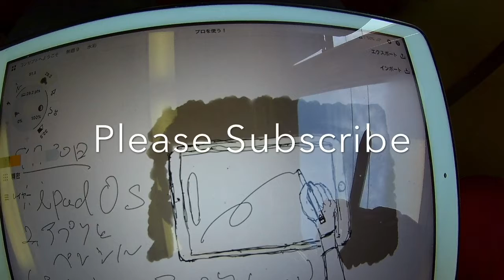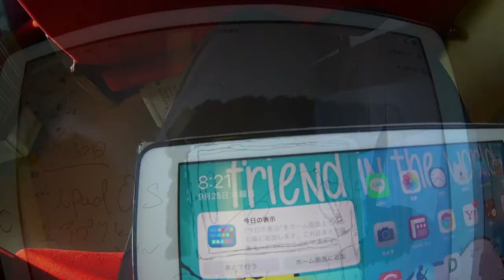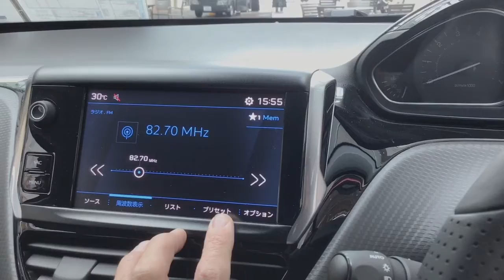We see Daihatsu Tanto Sloper, a wheelchair-accessible vehicle. 車椅子を載せられる福祉車両ダイハツタントスローパーを見る。